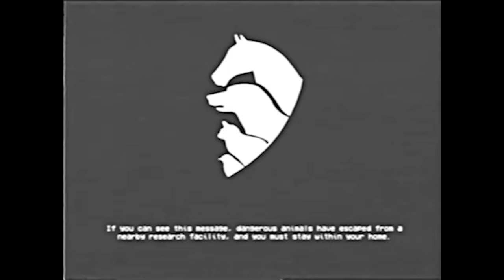DO NOT LISTEN - SCP-939 Covert EAS Scenario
Based on: "SCP-939" by Adam Smascher and EchoFourDelta, from the SCP Wiki.